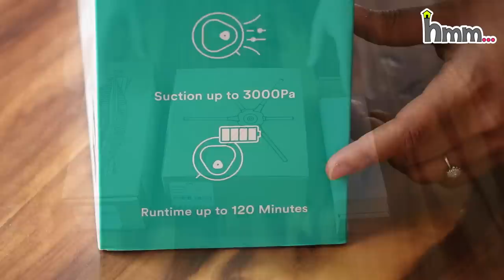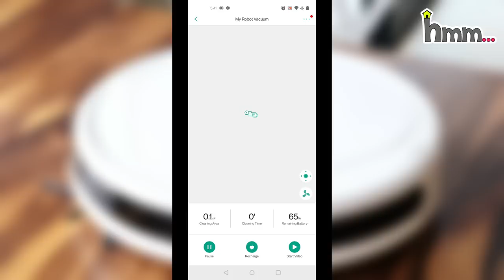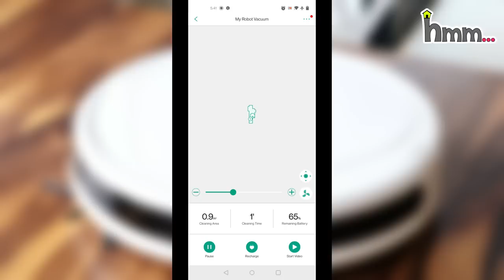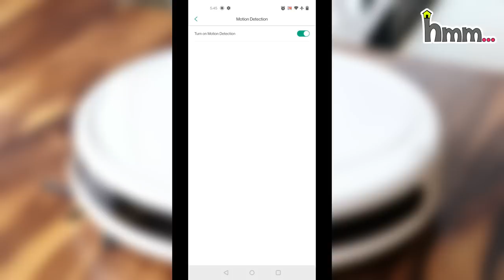अपने आप घर की सफ़ाई करने वाला Robot | Trifo Max Robot Vacuum Cleaner Review ~ Home 'n' Much More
🔵 Trifo Max Robot Vacuum Cleaner comes with a 1 Year Warranty serviced by seller 'Cambium Retail' and customers can also opt for extended warranty from OnsiteGo.

🔵 The brand is based in Santa Clara, California and the tech comes from the heart of Silicon Valley.

🔵 Trifo is one of the only three brands that has a solid after sales service network within India with on call support available Mon-Sat 10:00AM to 07:00PM and service centers across major cities.